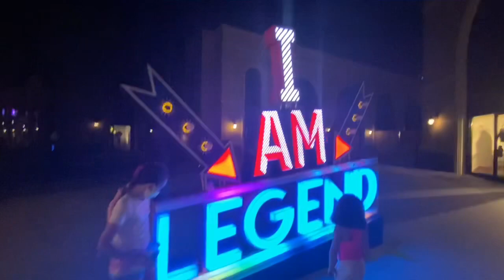ALIŞVERİŞ TURU LAND OF LEGENDS AVM GEZİ VLOG тематический парк